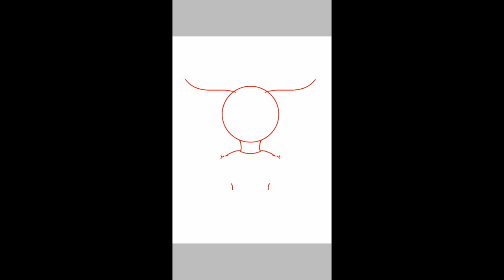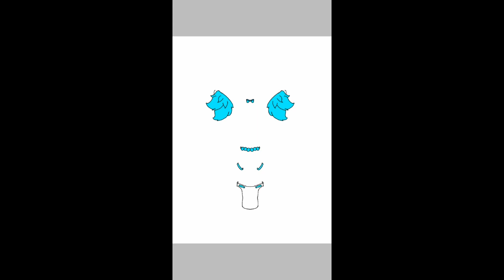Speed drawing baby Darling Paws *(RD)*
I did this since I was bored... I'm going to be pretty busy getting my parts done for 3 MEPs and 1 MAP, along with working on getting my Webkinz Easter MEP done/uploaded by Easter Sunday/Monday so I might not post videos or comment as often until I get the parts done.

- Power Director